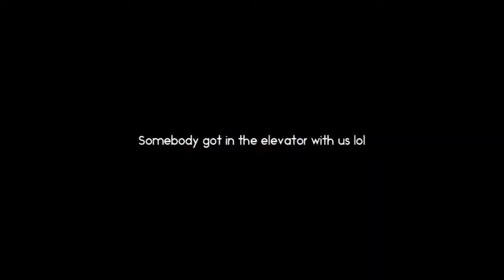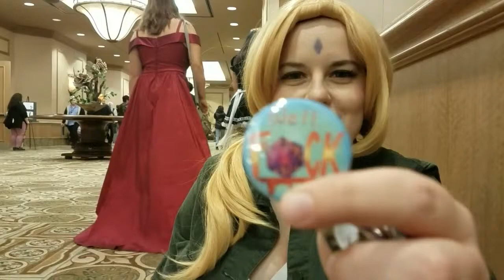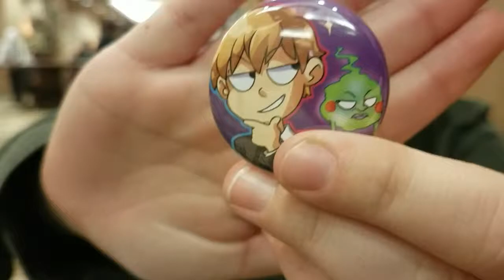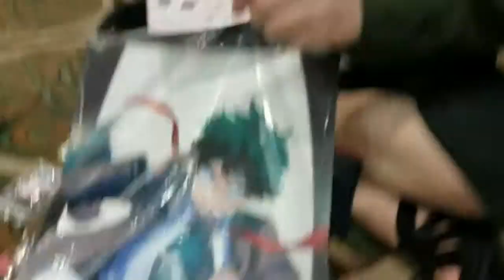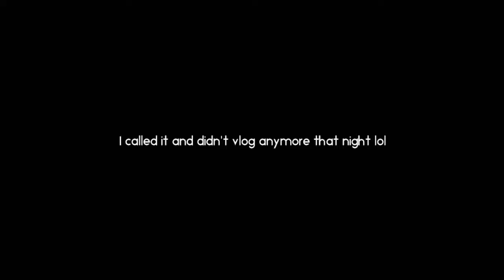I will steal your toes (Onicon 2018 Vlog Part 1- Friday)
So I didn't film much on Friday so this got done a lot faster than I was expecting tbh